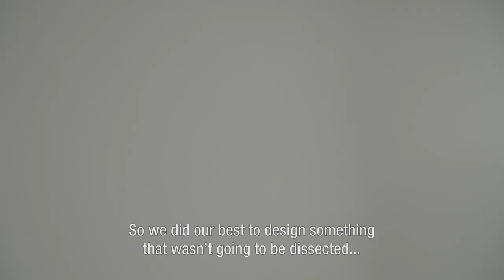Monta Street x The London Police x Edgar Davids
Co-Canvas celebrates the co-creation of art. Combining the movement of body and the flow of mind on 32 canvas panels. A mental and physical fusion.

We are honoured to share our collaboration with Edgar Davids and The London Police on the world’s first international Co-Canvas exhibition. Combining two disciplines of art on to a patented canvas freestyle soccer ball. The limited edition Monta Street x Edgar Davids x the London Police Co - canvass ball will launch in the 5and33 gallery at the art’otel amsterdam on the 22nd of November and via montasoccer.com in Amsterdam and Tokyo.

As a teenager in the 90’s, Edgar Davids fell in love with art, street soccer and Feudal Japan. Before becoming a global football ICON, he was always already considered a Street Soccer Legend. Creating unique tricks that are still used to this very day. During this period he was also a member of the Amsterdam graffiti scene. Exploring his young creative mind that set the base for becoming an art collector. David’s longstanding affinity with art remained a never-ending source of inspiration throughout his 20 plus year career. Eventually leading him to become a photographer and the initiator and creative director of the original street soccer brand, Monta.

The London Police, a group of artist that explored the depths of their friendship and translated this into their artwork, are a real phenomena in the world of street art with never-before-seen artworks and iconic details. ‘Working on this project has reminded us what an amazing journey we had as friends and artists.The collaboration with Edgar Davids and Monta Street is an amazing match; we are two parallel universes that have found each other through art’,- The London Police -

The launch of the Co - canvass ball as an exhibition will be showcasing different parallel perceptions of artistic lifestyles that have sequenced together. The collaboration will also contribute to charity organization Parc Des Reves, an initiative that supports youngsters all over the globe through building playgrounds and social projects. Providing the foundation and values for a better life.